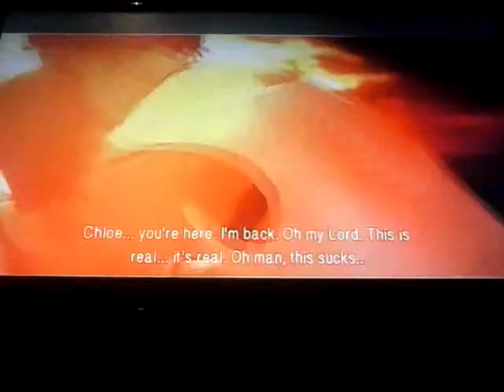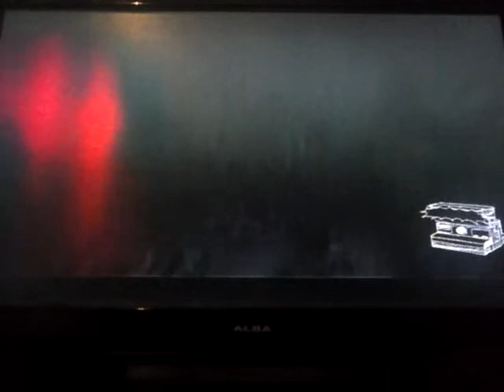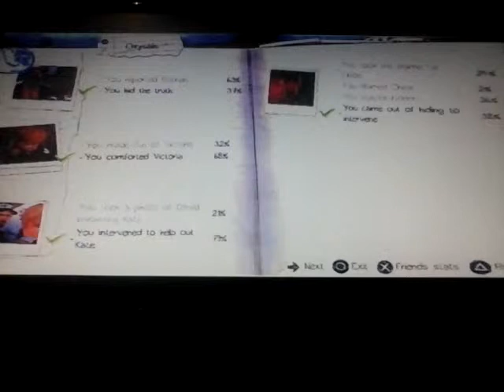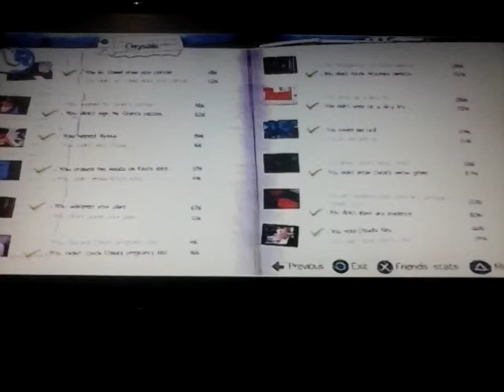Life Is Strange (Ep1) Walkthrough Part 8: EP1 END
Don't own anything. Enjoy. :-)